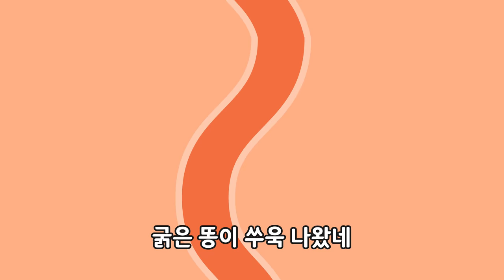응가송💩 | 응가뿡가 | 인기동요 | 가자가자 화장실로 | 신호가 온다 | 키즈퐁당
** 키즈퐁당 구독하고
매주 업로드되는 영상을 가장 빠르게 만나보세요!

▶좋아요! 버튼 누르기 👍💕

💩응가송💩

온다 온다
신호가 온다

부르릉 부르릉 꾸르르
부르릉 부르릉 뿌지직
방귀가 뿡뿡 부르릉 뿡뿡
똥꼬가 자꾸 꼼질꼼질 신호가 온다
우르르쾅쾅 뿡뿡뿡 온다온다 신호가 온다
가자가자 화장실로 응가응가 뿡가뿡가
똥싸러 가자

응가뿡가 응가뿡가 응가뿡가 응가뿡가 응가뿡가 응가뿡가
응
응가뿡가 응가뿡가 응가뿡가 응가뿡가 빨리 빨리 빨리나와라
똥~~~

바지쑤욱 팬티내리고 변기위에 털썩앉아 신호가 온다
우르르쾅쾅 뿡뿡뿡
온다온다 신호가 온다
응가응가 응가뿡가
온힘을 다해 힘쓰자

아이고 이제 정말 살았다
굵은똥이 쑤욱 나왔네
내똥이 최고다 내똥이 최고다

부르릉 뿡뿡 부르릉 부르릉
다시 신호가 온다온다
다시 한번 더
뿌지직 뿌지직 굵은똥이
응가뿡가 응가뿡가 이젠 살았다

아이고 살았네~